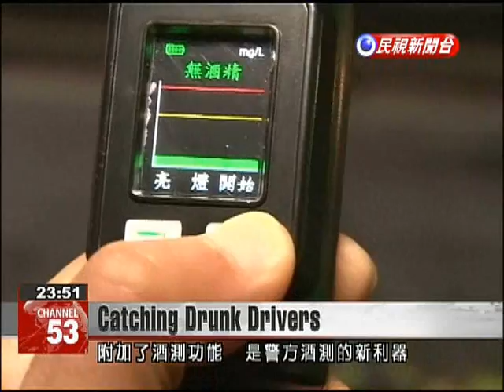New traffic batons help police screen for drunk drivers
Traffic police are testing new traffic batons that can also detect alcohol. The batons make streets safer by helping to catch drunk drivers. These traffic cops in Hualien ask drivers to blow in the direction of the traffic baton. The multi-purpose baton features an alcohol-testing function that makes it a new weapon in the battle against drunk driving.Huang Tseng-jhangTraffic Division, Hualien County PoliceQuick screenings can prevent drivers from facing long delays at road checks. (The batons) need about 10 seconds to give a reading. Earlier devices required a minute and a half.Each baton costs over NT$14,000. Last month the National Police Agency handed them out to police stations across the country.Currently, police use observation and their sense of smell at traffic stops to screen pot